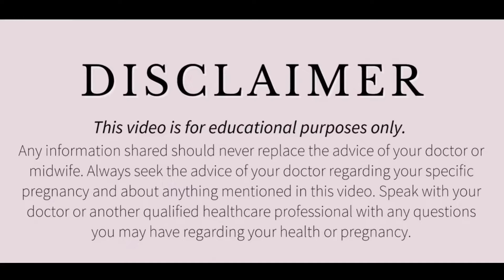What Is the Difference between White Discharge and Mucus Plug In Pregnancy? Mucus Plug In Pregnancy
सफ़ेद पानी प्रेगनेंसी में क्यों होती है? प्रेगनेंसी में सफेद पानी क्यों आता  है?

What Is the Difference between White Discharge and Mucus Plug In Pregnancy?
Mucus Plug In Pregnancy
Mucus Plug and it's colour
Mucus Plug
Mucus Plug Discharge in 9th Month
white discharge in pregnancy
white discharge and mucus Plug
white discharge
how frequently white discharge occurs in pregnancy
mucus Plug colour
Pregnancy me white discharge kyu hota hai
pregnancy signs
pregnancy symptoms
very early signs of pregnancy
very early signs and symptoms of pregnancy
pregnancy me white discharge kaisa hota hai
pregnancy me mucus Plug kb niklta hai
म्यूकस प्लग क्या होता है
प्रेगनेंसी में म्यूकस प्लग क्यों निकलता है?
प्रेगनेंसी में म्यूकस प्लग
प्रेगनेंसी में सफेद डिस्चार्ज क्यों होता है
प्रेगनेंसी में सफेद डिस्चार्ज कब होता है
सफ़ेद पानी और म्यूकस प्लग में क्या अंतर है
सफ़ेद पानी
white discharge
White

डिस्क्लेमर

धन्यवाद
Regards